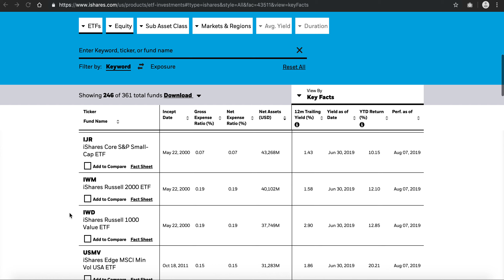ishares current challenge 1 row on load 4 rows show